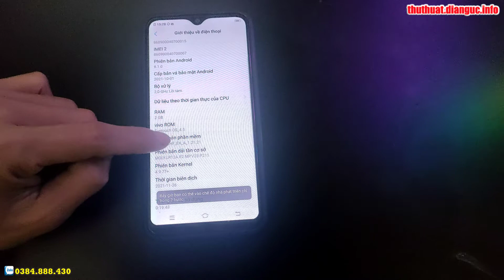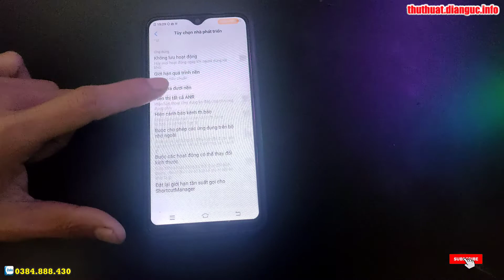Hướng dẫn bật chế độ nhà phát triển Vivo Y91c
Hướng dẫn cách ẩn hiện phím điều hướng trên Vivo Y91c,

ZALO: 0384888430